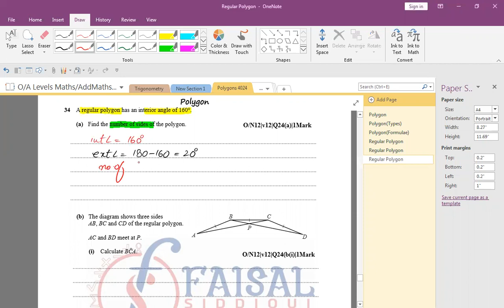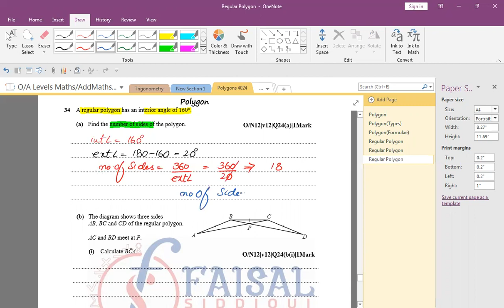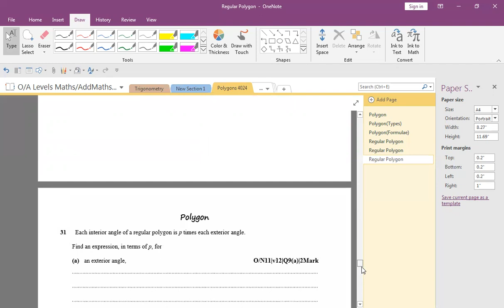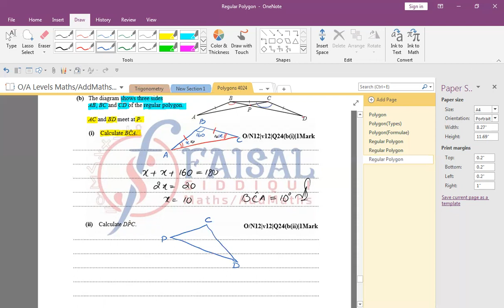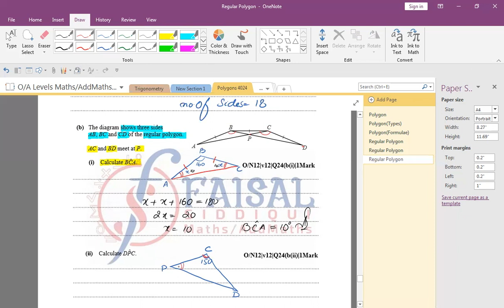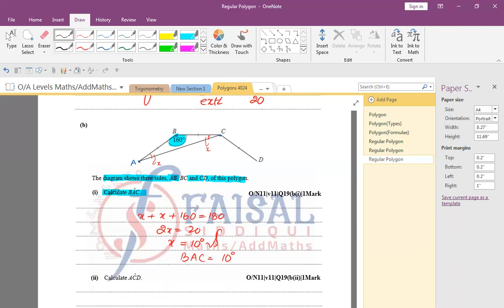Polygon past paper video 6 Maths With FAISAL SIDDIQUI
Past Paper Qs